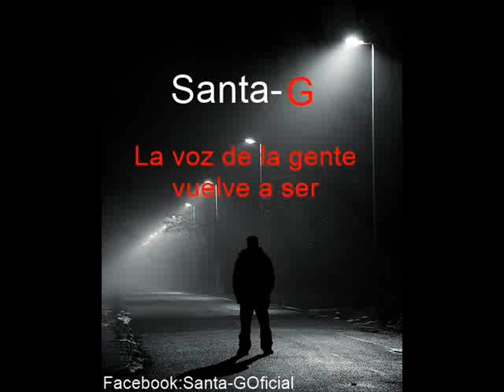07. Santa-G | Despertando